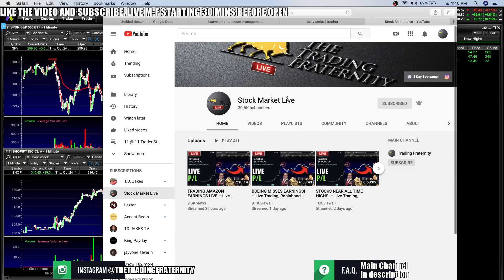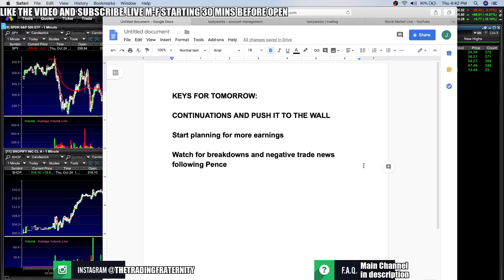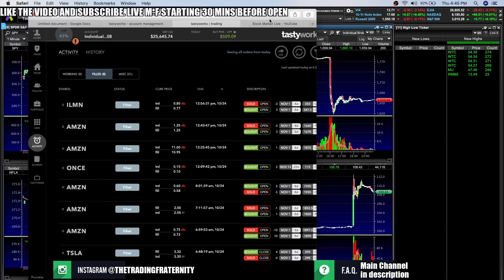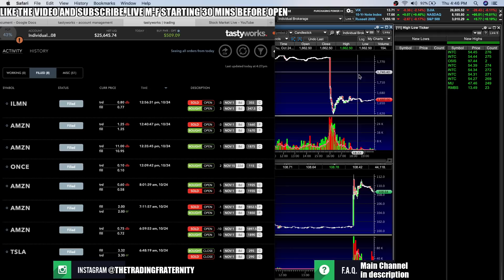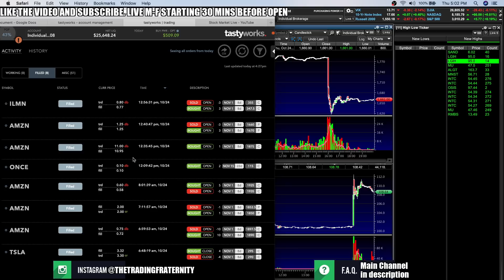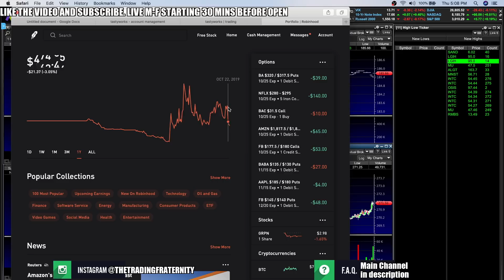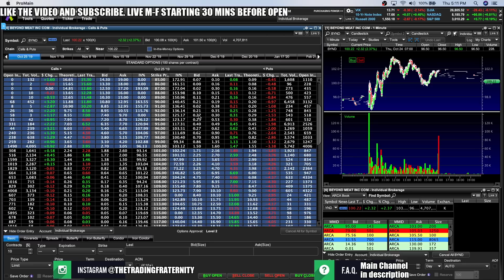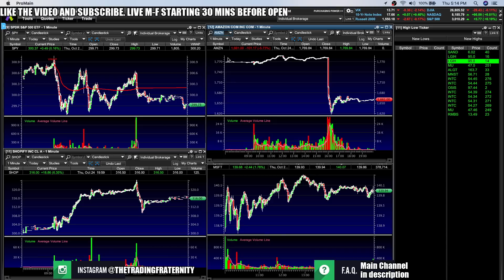AMAZON STOCK CRASHES – Is The Stock Market Next? – My Watchlist – How To Trade Earnings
Amazon stock crashed after missing most estimates and posting worse than expected guidance for Q4. Investors are asking if this will make the stock market crash as AMZN serves as a bell weather for tech stocks. I go over this briefly and stocks to watch moving forward. Then explain my portfolio and recent trades and how to trade earnings to walk away as a winner as we did today, despite being bullish and WRONG. It was a fun day and sad day for some, but some priceless learning lessons on how to trade and trading strategy. So hopefully you stay in the game and are ready for the end of earnings seasons and the end of the year! POST YOUR WATCHLIST BELOW AND SEE YOU IN THE MORNING!